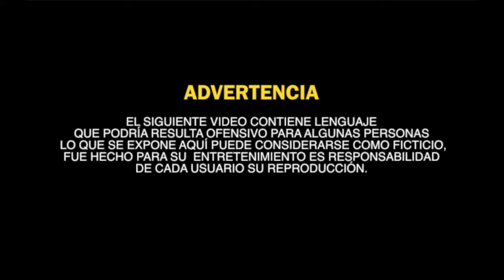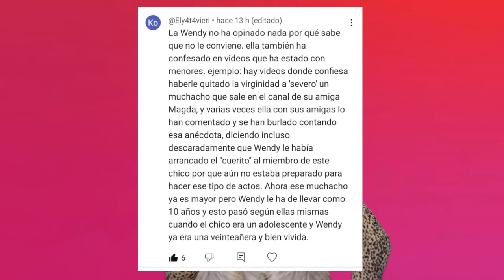JORGE CARBAJAL DESPOTRICA A PAOLA SUAREZ